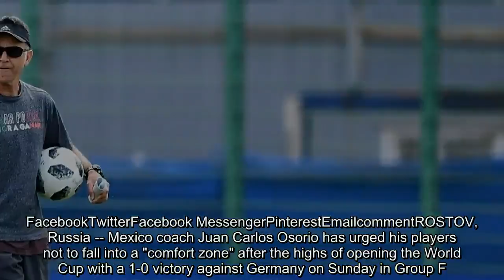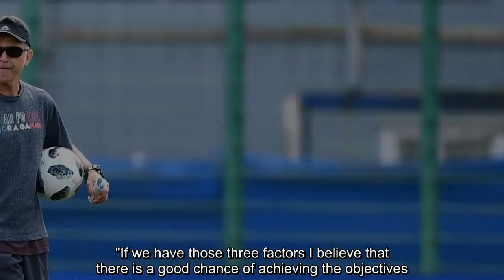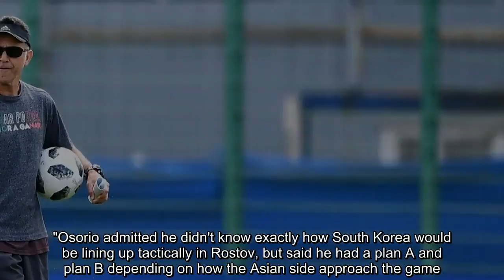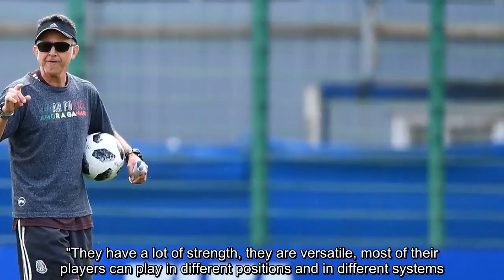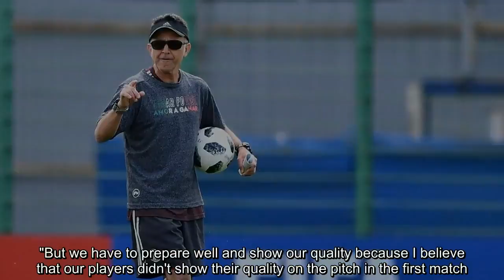Mexico can't fall into 'comfort zone' in second Group F match against South Korea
FacebookTwitterFacebook MessengerPinterestEmailcommentROSTOV, Russia -- Mexico coach Juan Carlos Osorio has urged his players not to fall into a "comfort zone" after the highs of opening the World Cup with a 1-0 victory against Germany on Sunday in Group F.El Tri shocked the reigning world champions in a deserved win and go into Saturday's second group game as the heavy favorite to overcome a South Korea side that struggled in a 1-0 loss to Sweden on Monday."We talked about how to not fall into the comfort zone and rest on our laurels," said Os